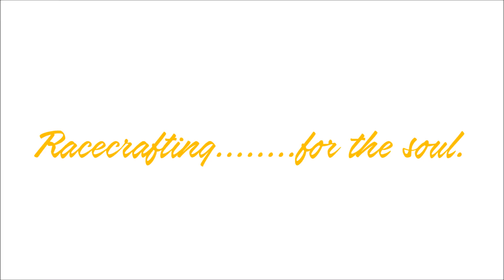Home page test